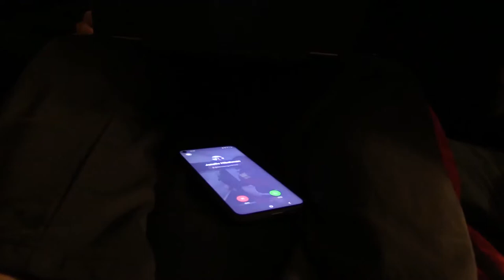Let Go - Short film by Choopat Suvimolstean (Kaikai)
Let Go - Short film/ads

Shot with only Canon XA20
Editing Software: Adobe Premiere Pro, Audition, and Photoshop
Color grading
Location: Asbury University
I was a director, producer, cameraman, grip, audio, and editor of this project.